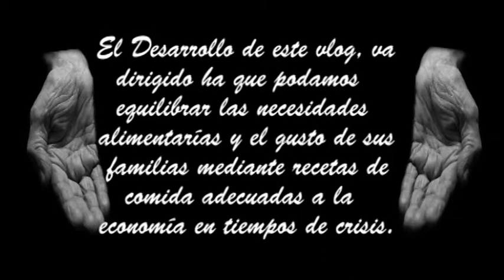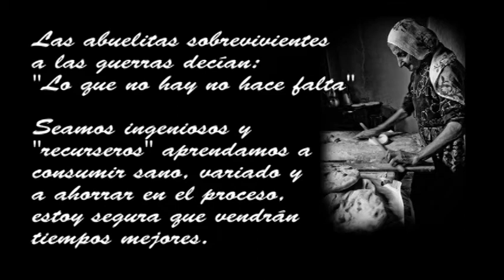Pan tigre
Hola!! hoy les traigo unos pancitos rellenos de pasta o dulce de fréjol muy tradicional para estas fechas en China, por ser este el año del tigre tienen esa forma, son esponjositos y muy fáciles de hacer, anímate a elaborarlos solo necesitas para la Masa:
255 gr. de harina pastelera
2 1/2 Cdas. de azúcar
1 1/2 Cda. de cocoa
1 1/2 Cdta. de levadura seca
1 Cdta. de sal
200 gr. de agua tibia
15 gr. de mantequilla

y para los detalles:
100 ml. de leche
1 yema de Huevo
10 gr. de azúcar
1 Cdta. de cocoa
10 gr. de maicena

Relleno: Dulce de fréjol cantidad necesaria
Horno: 170°C por 15 minutos

*Los pancitos son de 56 gr. cada uno siendo 50 gr. la cabeza y 6 gr. para las orejitas